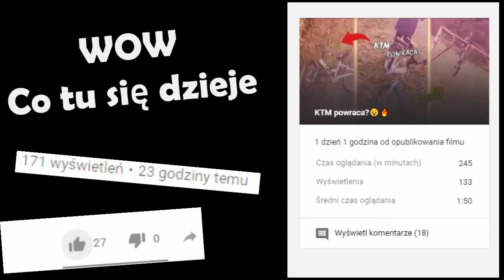KTM Z RURY OGIEŃ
25łapek ciąg dalszy